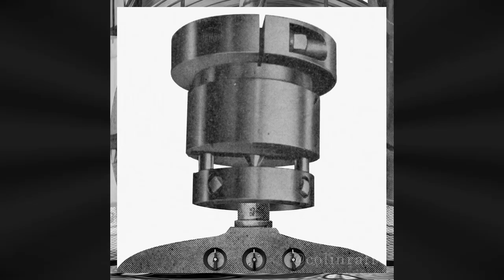Top GIFs (complete, watermarked)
One year ago, a couple of my videos went somewhat viral, but not on this account. Here they are again, now watermarked for your crediting pleasure.

Art and music by Colin Raff